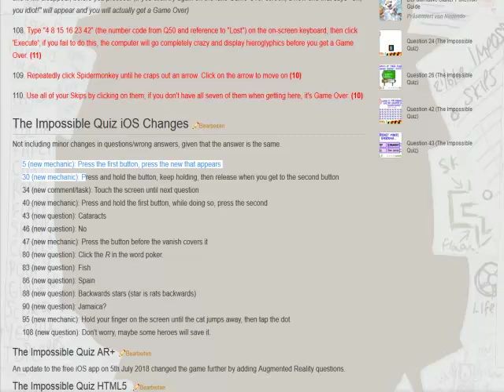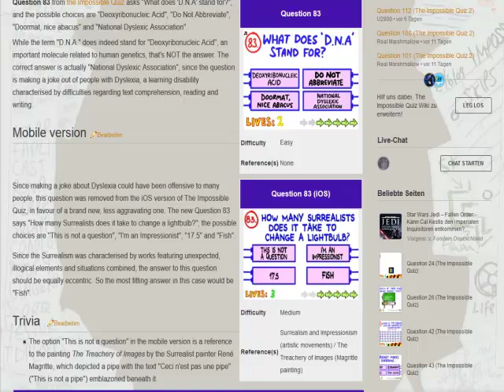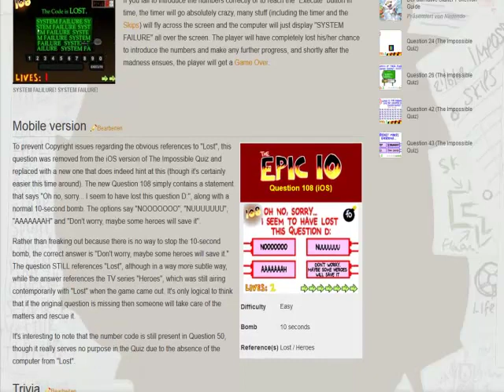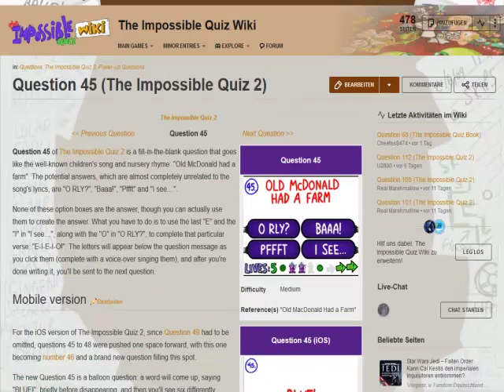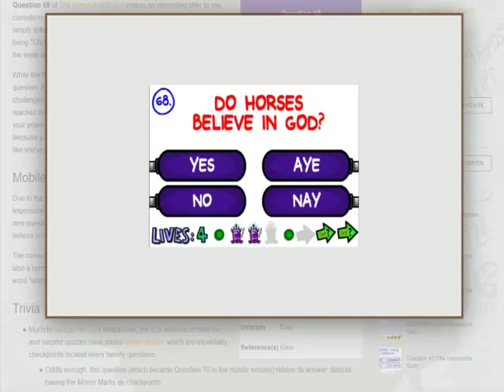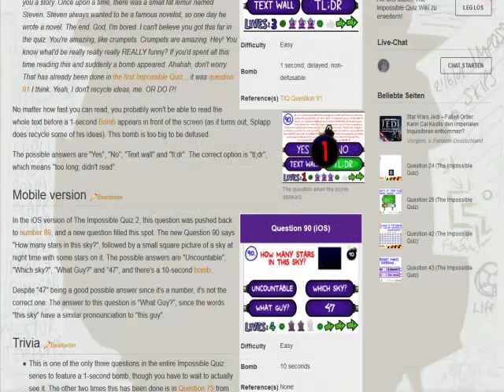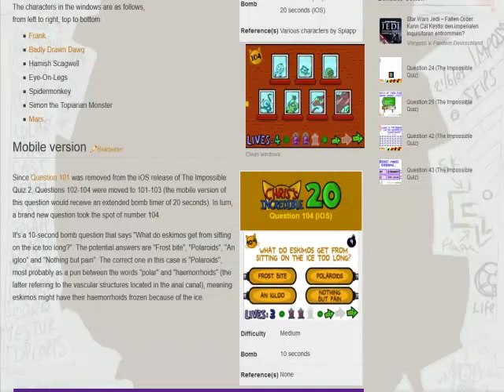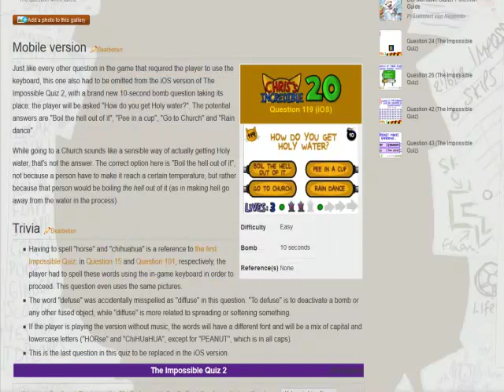Quizspiele #6 - iOS-exklusive Fragen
Für alle, denen die Originalspiele zu viele Markennamen und Gewaltszenen enthielten.